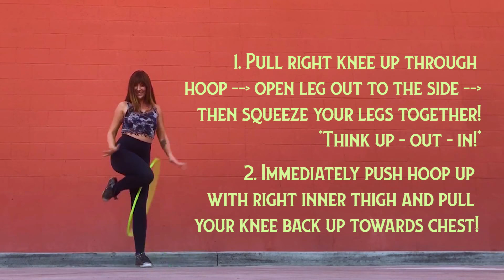Hoop Tutorial: Inner Thigh Escalator Break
Hi hoopers!

Here is a short and sweet hoop tutorial covering an advanced reverse escalator variation!

If you enjoy these videos, want early access to my YouTube videos, exclusive access to content I won't be posting anywhere else and access to a host of other perks and benefits available for members, check out my Patreon channel and subscribe!

If you need more help on this trick, check out The Hooptown Hotties page and watch Lindsey's tutorial called the "reverscalator!"